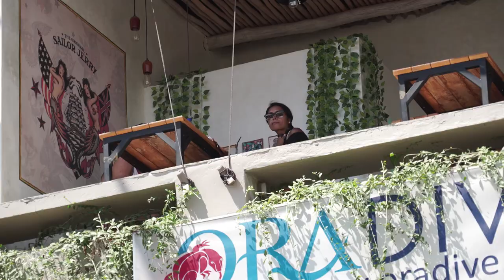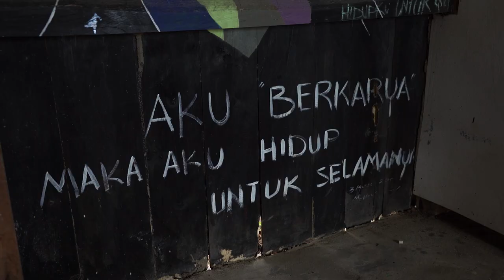Jurnal Indonesia Kaya #21: Nusa Budaya Labuan Bajo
Sebagai negara maritim, wisata bahari Indonesia tentu menjadi primadona para wisatawan, salah satunya adalah Labuan Bajo. Labuan Bajo yang dahulu hanyalah sebagai kampung nelayan, saat ini telah bertransformasi menjadi kota yang ramah wisatawan. Selain menjadi gerbang utama Kepulauan Komodo, perairan Labuan Bajo juga dijuluki sebagai surga  pecinta snorkeling dan juga diving! Banyaknya arus yang melalui perairan Labuan Bajo membuat biota laut pun amat beragam.

Namun, tak hanya kekayaan alam yang bisa dibanggakan oleh Labuan Bajo lho! Kebudayaan dan kesenian kota pelabuhan ini pun patut di apresiasi. Salah satunya ialah Tari Caci, tarian yang didasari oleh filosofi kekeluargaan ini bisa diartikan melalui atribut-atribut yang digunakan para penari.

Masih banyak sekali hal yang bisa kita pelajari dari kota dan juga masyarakat Labuan Bajo lho!  Yuk, simak perjalanan selengkapnya dalam video berikut!

Mau dapat suvenir dari Indonesia Kaya? Yuk, jawab pertanyaan berikut:

Apa makna dari Tari Caci yang dijelaskan oleh Pak Kristoforus Nison, Kepala kelompok Sanggar Budaya Ruang Tanah Tiwa?

2 orang pemenang yang beruntung akan mendapatkan suvenir dari Indonesia Kaya dan diumumkan pada tanggal 15 Februari 2017. Ditunggu ya!